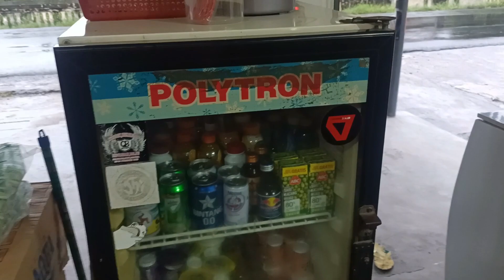Tetep Semangat Buka,,, dimusim Penghujan,,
tetap semangat buka di musim penghujan,, konten kita kali ini akan membahas tentang sistem Titip jual dengan Sales atau sistem konsinyasi, ilmu daging semua dan juga
membongkar  mengenai cara menentukan harga jual barang dagangan di toko sembako, saksikan sampai selesai.

dimulai dari awal membuka usaha, cara memilih barang dagangan, membuat rak, cara display barang dagangan, cara menentukan harga jual, cara order ke agen, cara order ke distributor, sampai menentukan omset dari sebuah item barang dagangan.

Chanel You tube Info Warung Rakyat memberikan informasi seputar usaha warung atau toko sembako, dan membahas tentang usaha menjadi agen BRI Link, dan selalu memberikan update harga barang dagangan terbaru,baik kenaikan maupun penurunan harga, dan jenis barang baru yg lagi ramai, dan masih banyak lagi Vidio yang akan di bahas seputar bisnis usaha warung atau toko sembako yang dikemas dan disajikan di Chanel YouTube INFO WARUNG RAKYAT.

semoga dengan adanya Chanel ini semakin banyak orang yg TERTARIK untuk membuka usaha toko atau warung sembako,
terimakasih,